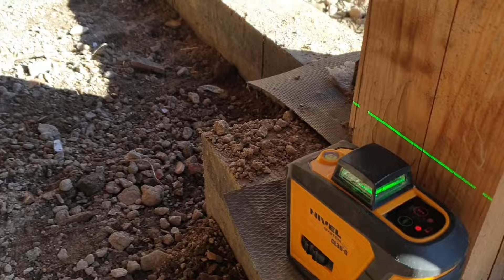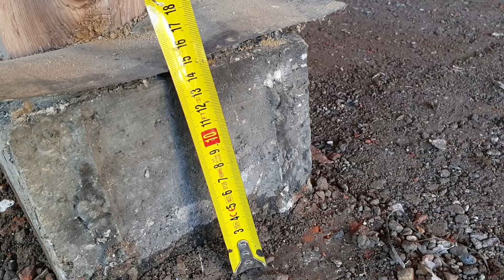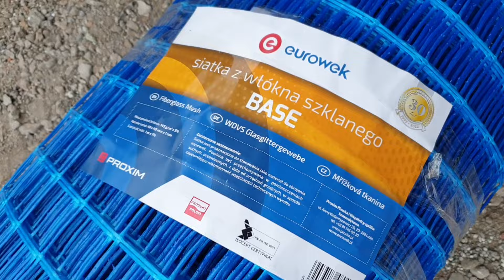►Tania posadzka w garażu - jak i z czego ją zrobić? Omawiam każdą warstwę! DIY Dom za 100 tys 322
Tania posadzka w garażu - jak i z czego ją zrobić? Omawiam każdą warstwę! DIY
Budowa domu 2023. Budowa domu szkieletowego krok po kroku! Odcinek co PIĄTEK o 18:00!
Budowa domu koszty 2023, nowy ład 70 m na zgłoszenie, 70m2 projekty, budowa domu krok po kroku, budowa domu szkieletowego, budowa domu systemem gospodarczym, budowa domu z drewna.

Hej! Witam Cię na kanale Tani Dom Szkieletowy!

Zapraszam Cię na stronę firmową, gdzie znajdziesz wiele ciekawych projektów, ofert i informacji:

Regularnie, co piątek o 18:00 jest wypuszczany nowy odcinek!!!

Dbam jak umiem o jakość treści i przystępność informacji, które w nich zawieram. Dzielę się tutaj zdobywaną latami wiedzą, umiejętnościami i przemyśleniami.
Każdy odcinek bazuje na doświadczeniu zdobytym przy tworzeniu poprzedniego, więc systematycznie jest stawiany krok do przodu :)

Oglądając regularnie filmy, śledząc portale społecznościowe oraz odwiedzając stronę internetową będziesz na bieżąco z aktualną ofertą i promocjami. Ponadto zdobędziesz wiedzę o najważniejszych elementach przygotowania do budowy, zobaczysz jak zaprojektować własny dom a potem jak go zbudować!

Staram się przedstawić istotne zagadnienia przez pryzmat mojego podejścia i poglądu na życie, więc będzie trochę kalkulacji i obliczeń ale też humoru i chłodnej analizy problemów, które przcież wszyscy napotykamy na swojej drodze :)

Nie wierzysz? Sprawdź :)